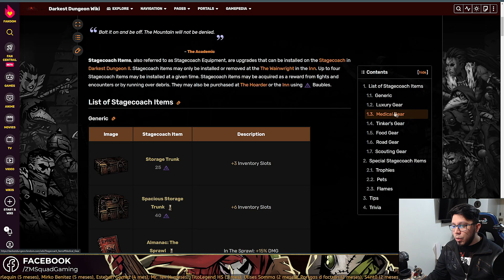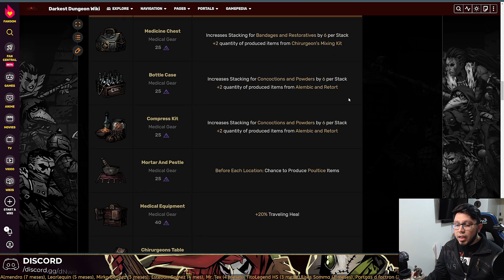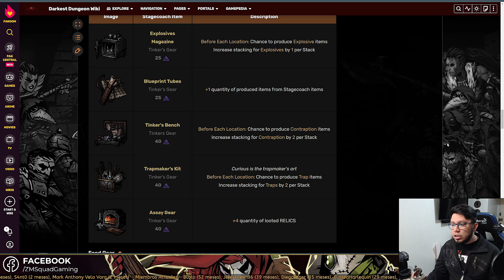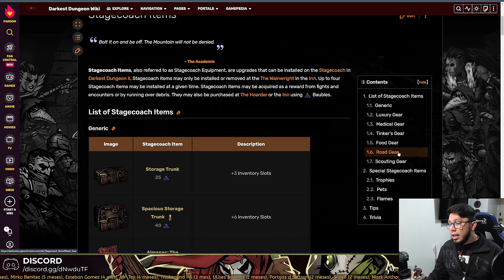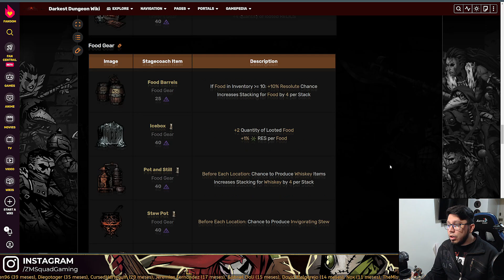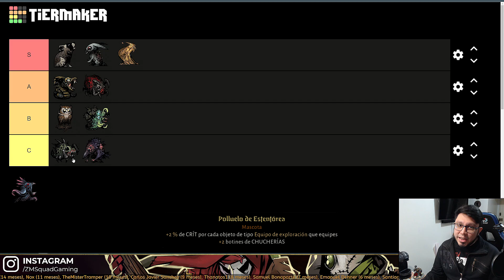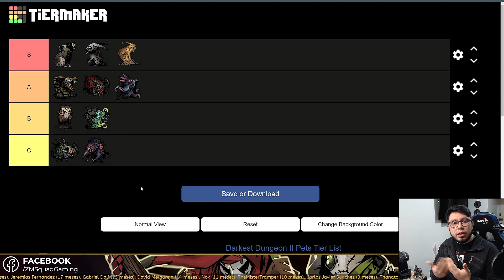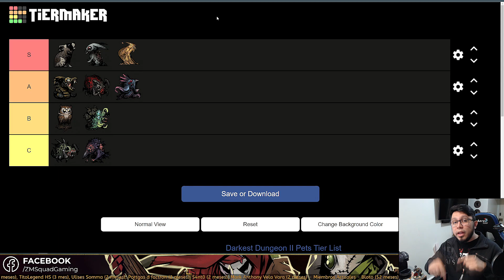Explicación y fortalezas de las Mascotas | Tier list Darkest Dungeon 2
Las Mascotas, esta nueva mecánica implementada en Darkest Dungeon 2 que realmente dio que hablar, tanto antes como después de su lanzamiento... En este video vamos a repasar su funcionamiento, la sinergia que tienen con los objetos de la carroza y que tan fuertes son dentro de una Tier list.

💰 Si te gusta nuestro contenido y querés colaborar ¡Unite a la Mesa Chica del Squad!

🎧 Los esperamos en nuestro servidor de Discord para hablar y jugar con la comunidad.

00:00 - Intro
00:19 - Sinergia con la Carroza (Diligencia)
01:07 - Lobezno huérfano
02:21 - Serpiente pigmea
04:02 - Mochuelo antinatural
05:21 - Conejo reanimado
07:19 - Babosa mucilaginosa
09:46 - Carroñero larval
11:21 - Cría de Cocodrilo
12:25 - Garrapata carmesí
13:40 - Polluelo de Estentórea
15:07 - Engendro de Destructor
16:25 - Conclusión y Cierre

💸 Si no podes apoyar nuestro contenido mes a mes siendo Miembro, podes optar por ayudarnos con una Donación única por MP.

💀 ¡Unite al grupo oficial de Darkest Dungeon en español!

🔗 Excel de Darkest Dungeon con información básica sobre estadísticas, rasgos, provisiones, jefes, etc. ¡Perfecto para consultas rápidas!

👾 Tenemos un grupo de Steam donde podemos debatir y compartir contenido.

¡Nos presentamos! Somos ZenaKuh y MrRehiko, hermanos y fanáticos de los videojuegos. En nuestro canal vas a encontrar contenido relacionado con este mundo que tanto nos apasiona, comentado en español.